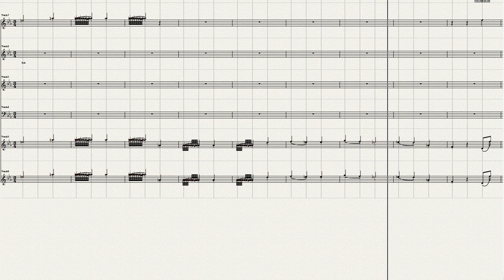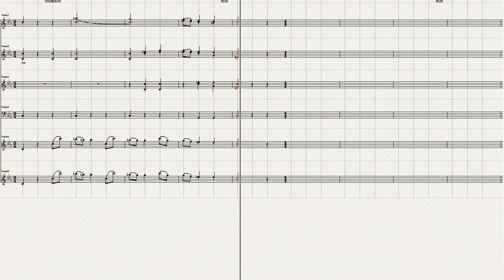Haydn Symphony Maria Theresia No 48=3 Ver 3